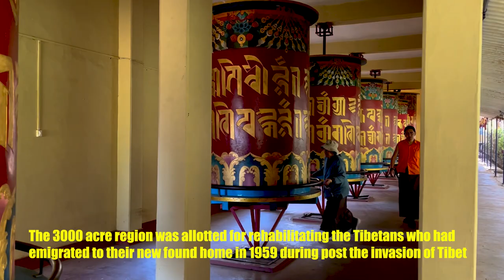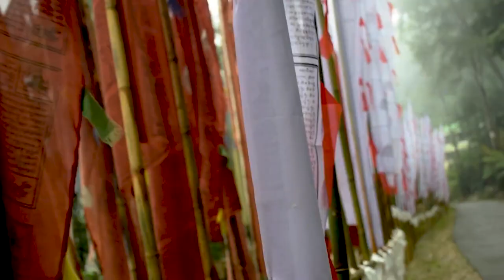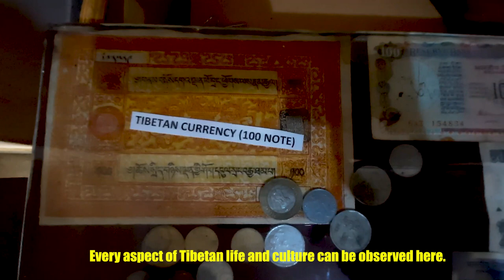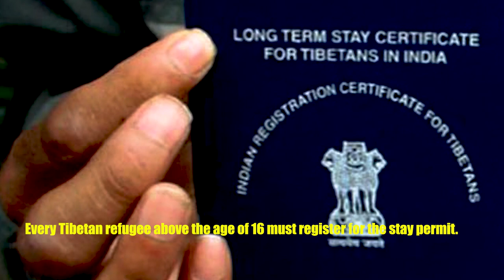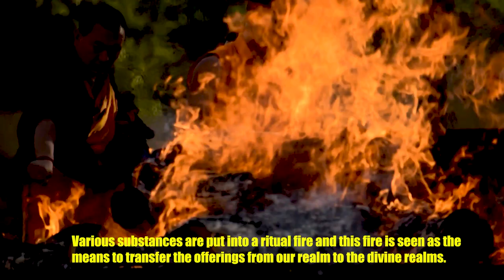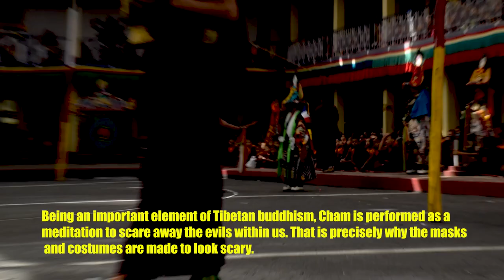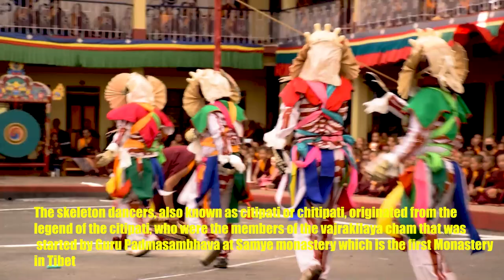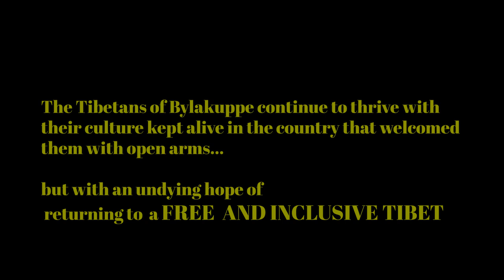TIBET : 9000 Kms from Home (Documentary)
Direction, Camera & Editing : Dhruv Nambiar
Songs: Dramyin music by Phurpa Sherpa & Rinzin wangmo dranyen by Tenzin Tsedup

The town of Bylakuppe in Karnataka, India hosts the second largest Tibetan settlement in the world outside of Tibet. With a population of over 70,000 tibetan, this thriving community along with their well preserved culture makes this place no different from any old Tibetan town.This documentary is an attempt at exploring the very basics of Tibetan life in Bylakuppe.